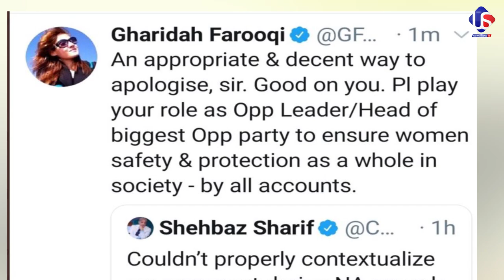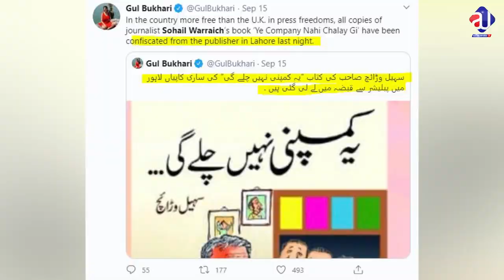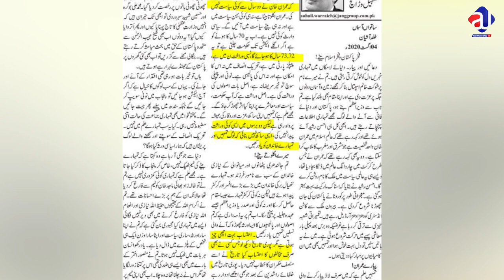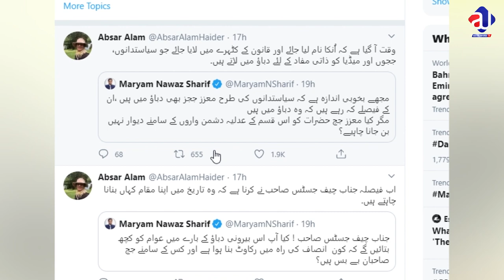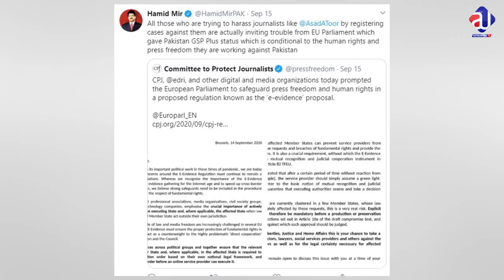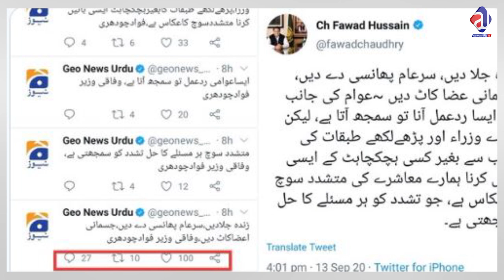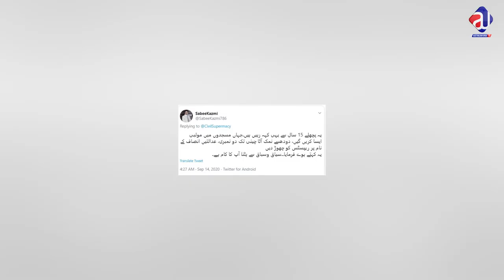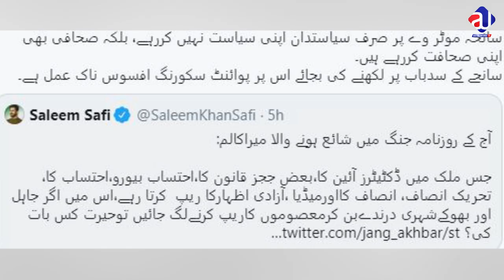FATF Updates|Fake News Report Program | Media | Journalist | Sohail Waraich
فیک نیوز پاکستان میں میڈیا کیسے کر رہا ہے اور مقآصد کیا ہہیں ،ہر فیک نیوز کو سامنے لاہیں گیں
Spread the word by sharing it. Thank you